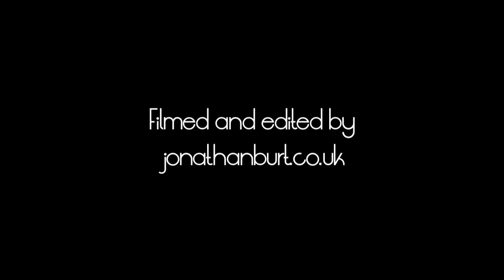Abruzzo National Park, Italy